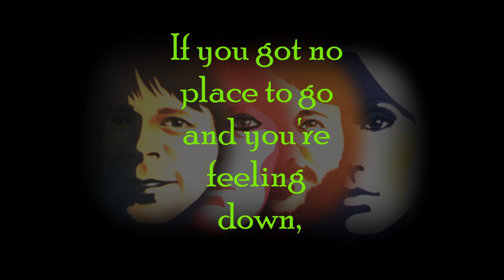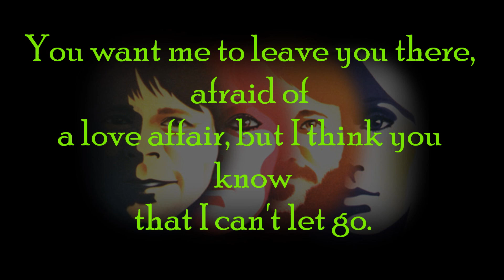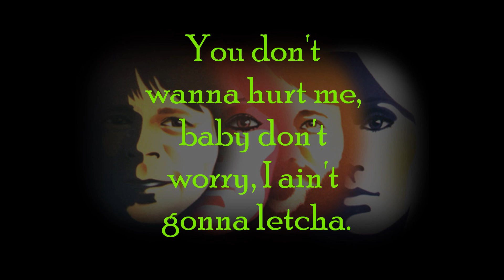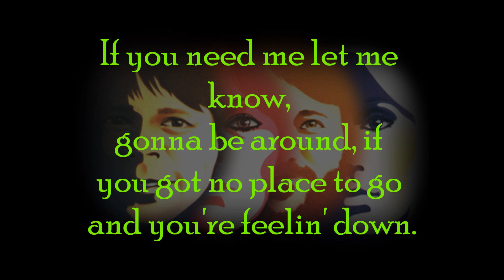Take a Chance on Me by ABBA (Lyric Video)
One of my favorite songs from ABBA! Enjoy!